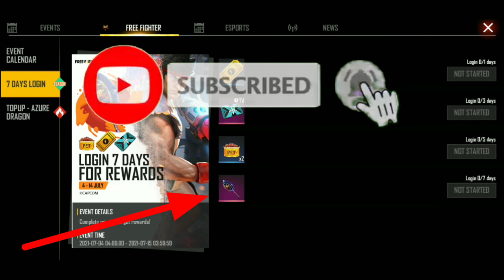login reward | login from 4 to 15 July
apko 4 sa 15 tak, ka andr 7 din game ma login krna h for pan skin permanent.